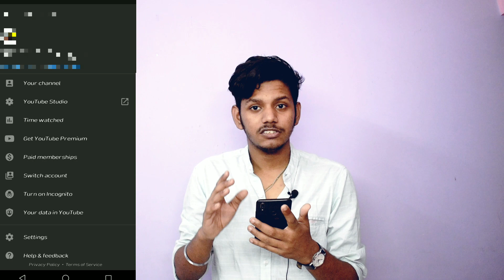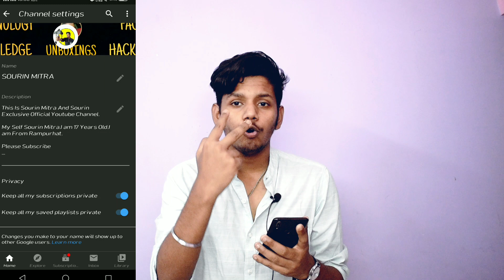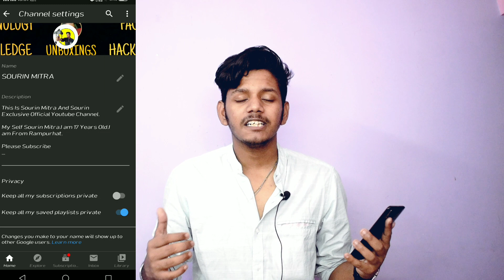Jitlo Koivi Giveaway | जीतो कोईवी Giveaway | Giveaway Earning Trick 2020 | Youtube Hidden Settings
SOURIN MITRA __________________________________________________________________________________________
APP LINK:

Dosto aapko is channel par Hamesha 1 se 2 video technical ki related and review unboxing technological or Gaming's,Hackings, Tricks,tips, YouTube related video Milti Rahti hai isiliye aapne abhi tak is family member ka membership nahi banna hai toh aap Jarur subscribe Karke Bell icon ko dba de ki aap is member ka family ban sake aur Bell I can ko dabane ka fayda Hoga Ki Main Jab Bhi video dalo to aapke mobile pe notification instantly Mil jaye jisse aap Video dekh ke Technology Se ghera Rhoge.

         ●▬▬▬▬▬ஜ۩۞۩ஜ▬▬▬▬▬▬●

         ●▬▬▬▬▬ஜ۩۞۩ஜ▬▬▬▬▬▬●

Hastags👇👇👇🏻👇🏻

         ●▬▬▬▬▬ஜ۩۞۩ஜ▬▬▬▬▬▬●

         ●▬▬▬▬▬ஜ۩۞۩ஜ▬▬▬▬▬▬●